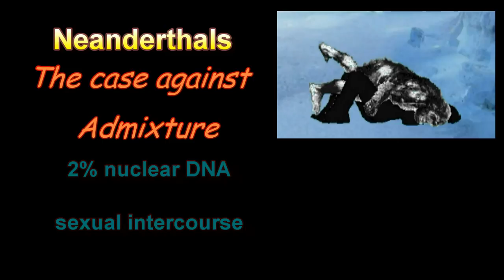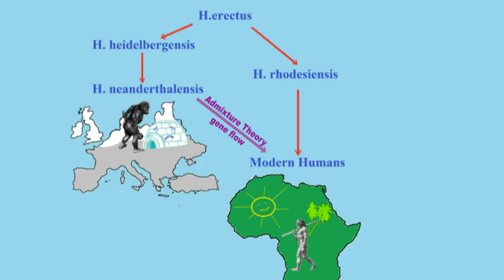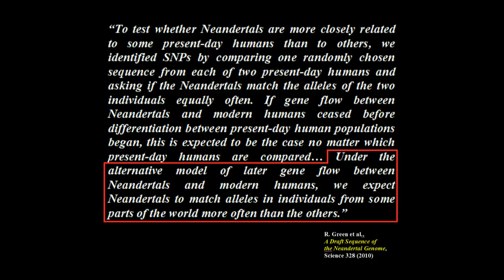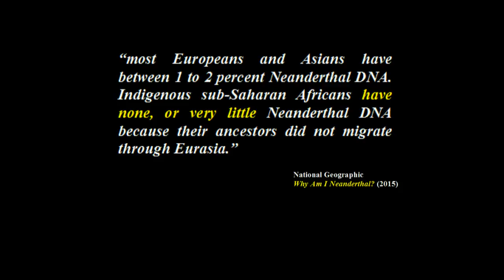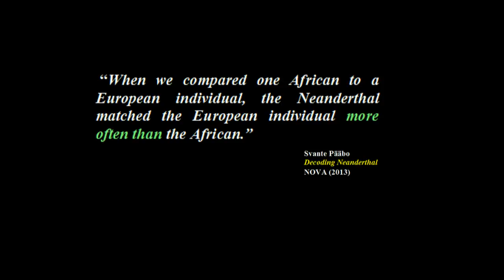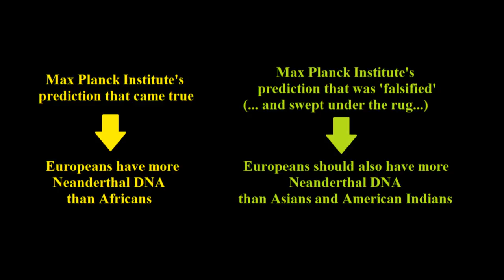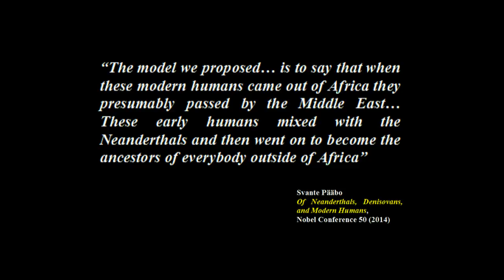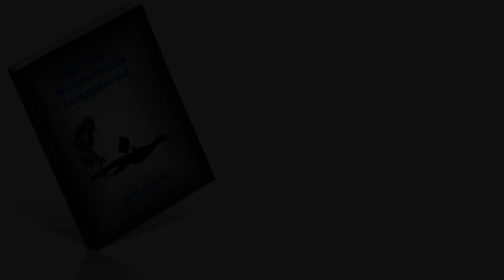05 Neanderthals: Against Admixture - nDNA